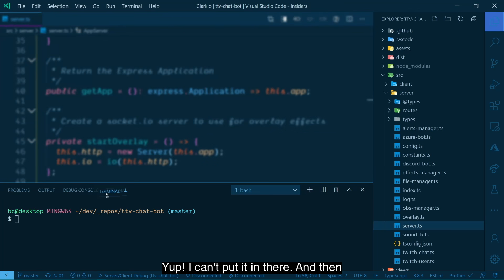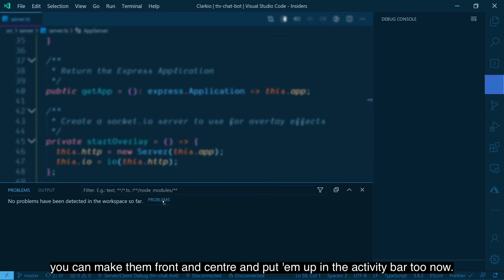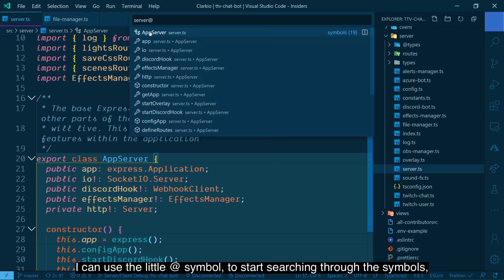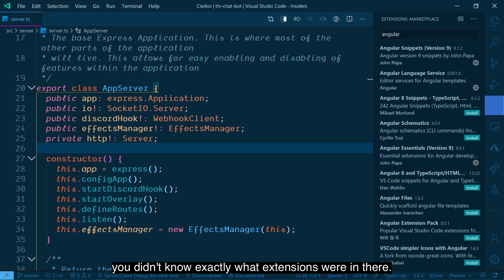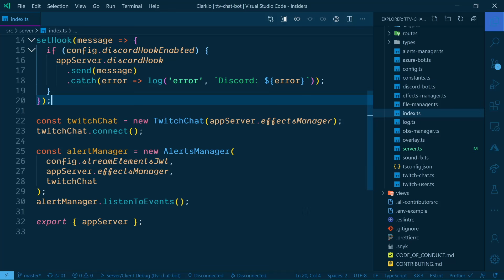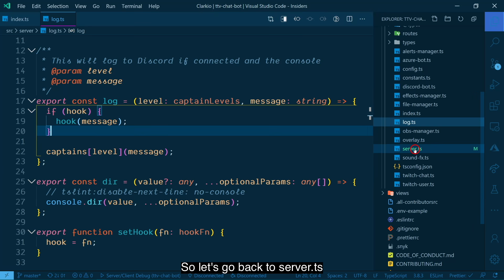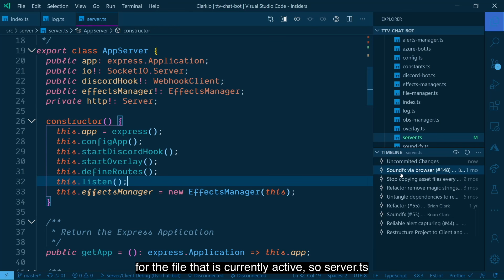Visual Studio Code Release Highlights - March 2020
Highlights of some of the latest features found in the March 2020 release of Visual Studio Code.